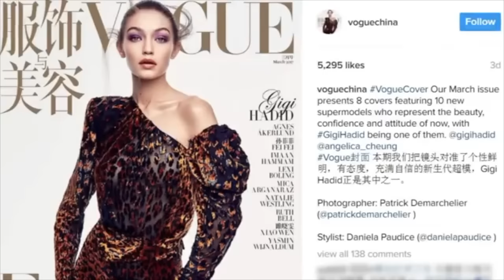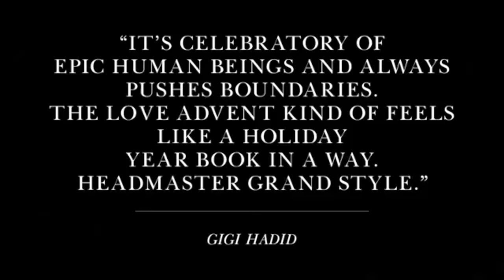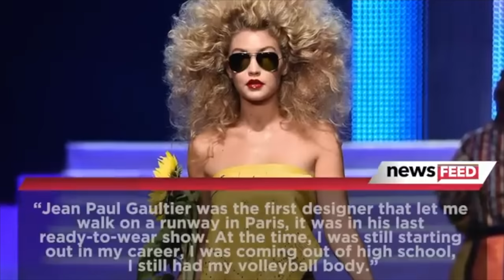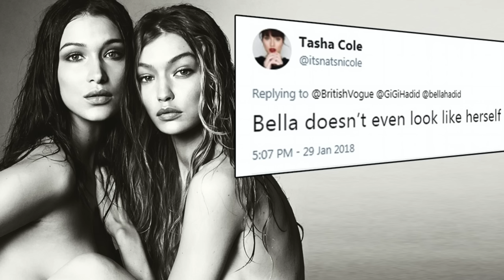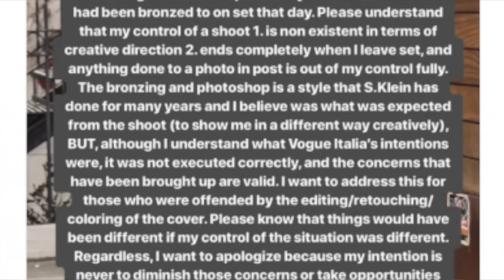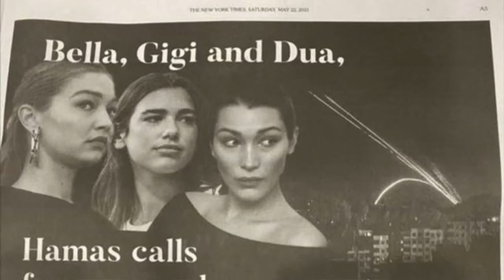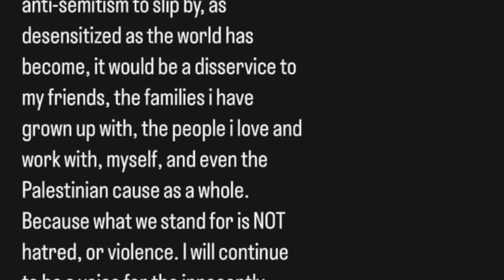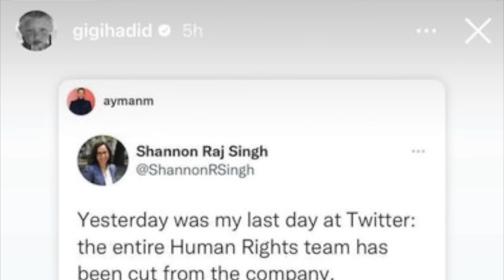Gigi Hadid, polémiques, bodyshaming, népobaby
Aujourd'hui dans cette vidéo je vous parle de Gigi Hadid, de ses débuts à sa nouvelle vie de maman.

Sources disponibles sur le blog